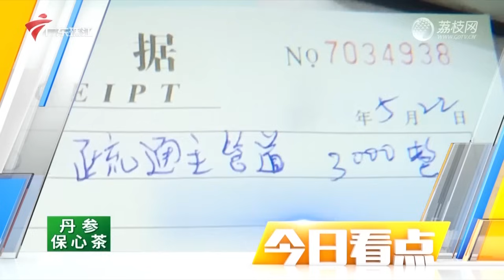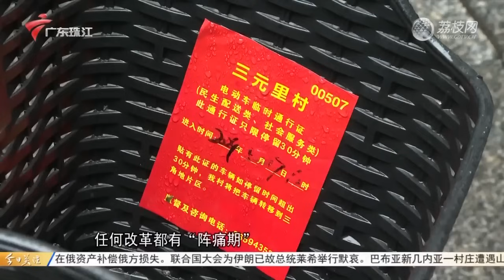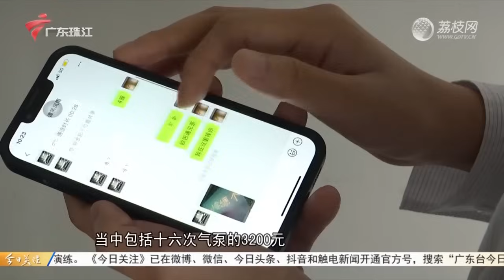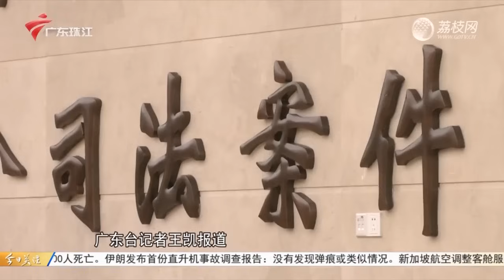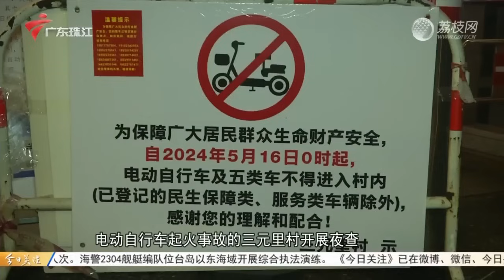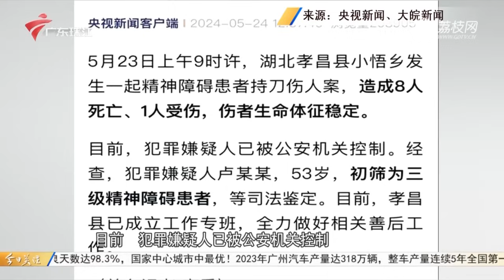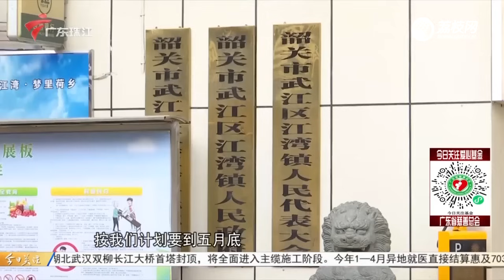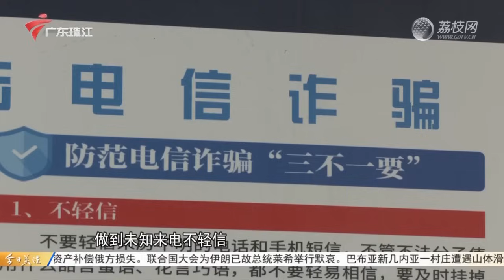【今日关注】广州三元里村“禁停”电单车,经营户生意受影响|江门新会:施工棚架突然倒塌,数台小车被砸中|佛山顺德:工地施工影响学生备考,为何屡犯不改?|20240524完整版#粤语